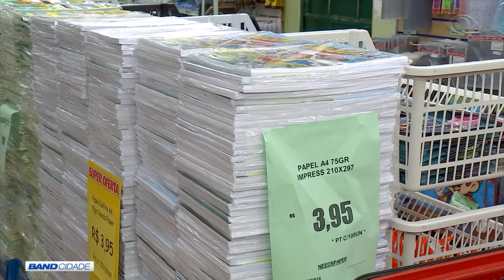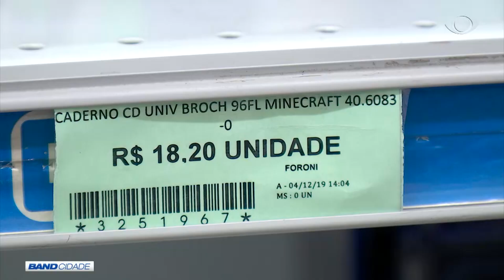BAND CIDADE 1ª EDIÇÃO 03 01 2020 PARTE 02